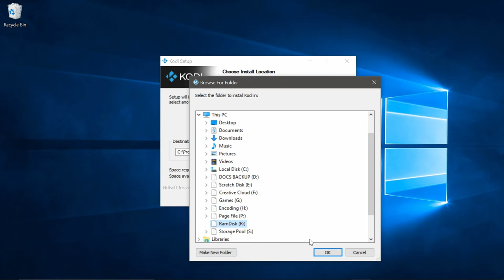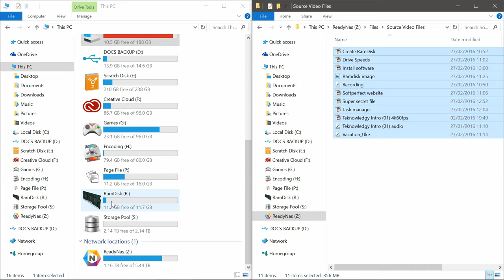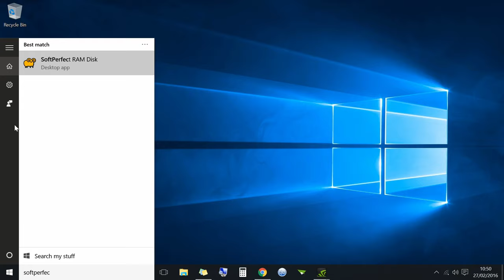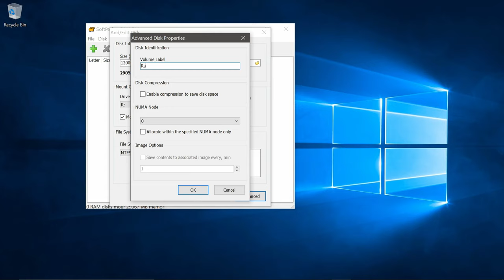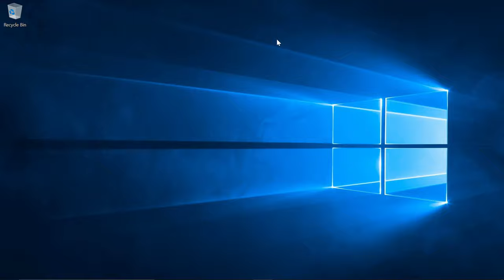How To Create a RamDisk - Super Fast Storage (SoftPerfect)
This is a tutorial on how to create super fast storage with a RamDisk using SoftPerfect's ram disk software which is the best free ramdisk software avaliable.